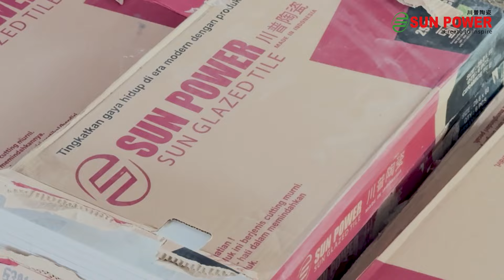Lomba Kompetensi Siswa SMK Nasional (LKSN 2024) | EVENT | SUN POWER CERAMICS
Pada tahun 2024 ini , Lomba Kompetensi Siswa SMK Nasional (LKSN 2024) Kembali diadakan oleh Pusat Prestasi Nasional, Kementerian Pendidikan, Kebudayaan, Riset dan Teknologi RI yang bertempat di Lampung.

Pada bidang perlombaan Teknik Pemasangan Tegel Keramik Dinding dan Lantai, team dari Sun Power Ceramics kembali ditunjuk sebagai Dewan Juri pada perlombaan bidang tersebut.
Tonton terus videonya sampai habis yaa..

Sun Power Ceramics⁠
Create To Inspire⁠